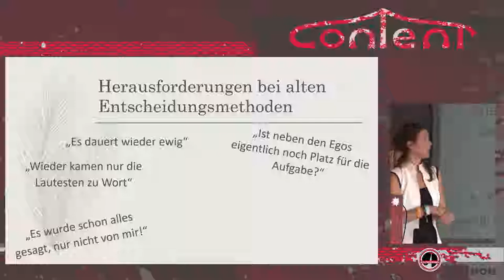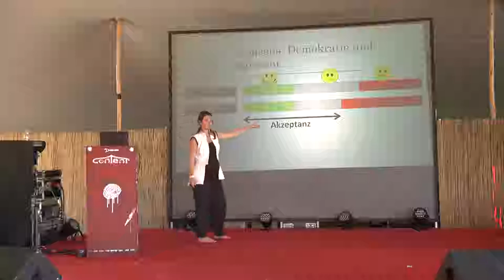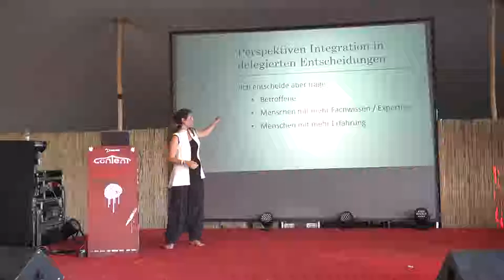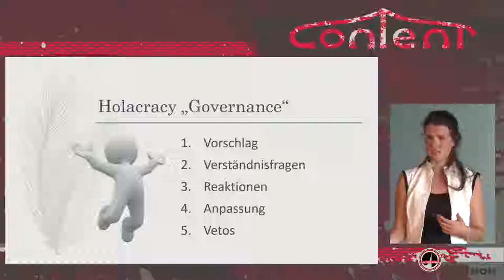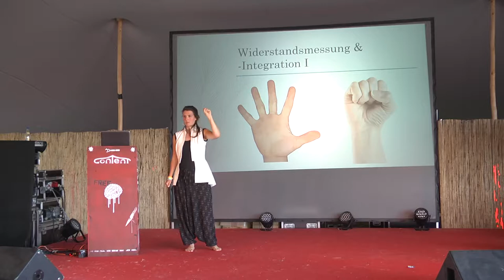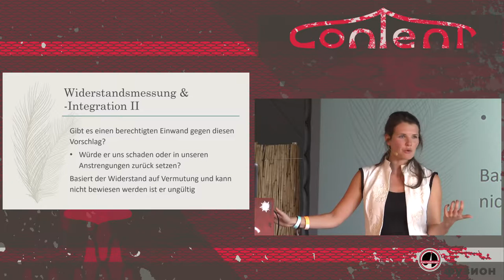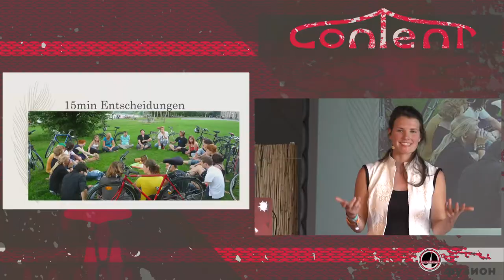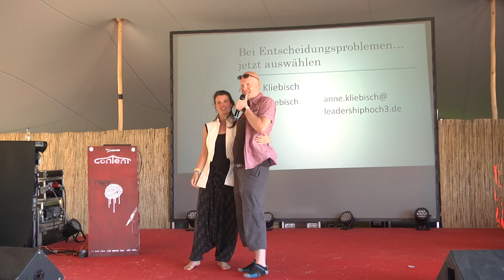Ene mene Miste… sinnvoll Entscheidungen treffen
Ein*e Chef*in entscheidet. Wir stimmen demokratisch ab. Wir sitzen alle im Kreis und entscheiden gemeinsam. Verschiedene Situationen erfordern unterschiedliche Entscheidungswege. Wir kennen schon viel und es gibt noch viel mehr. Dieser Workshop dient als Inspiration dafür, intelligentere Entscheidungen im eigenen Team zu treffen.

A boss decides. We vote in a democratic way. We all sit in a circle and decide together. Different situations demand different ways of decision making. We know a lot and yet there is much more. This workshop acts as inspiration to take more intelligent decisions within your own team.

Anne Kliebisch